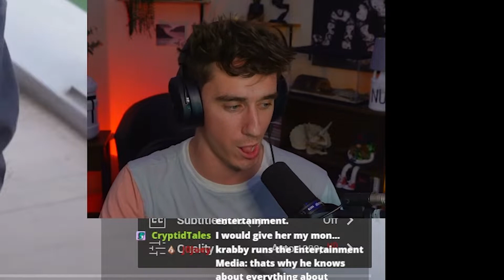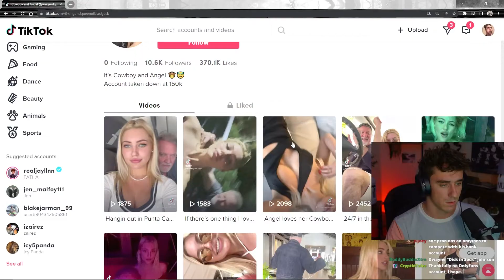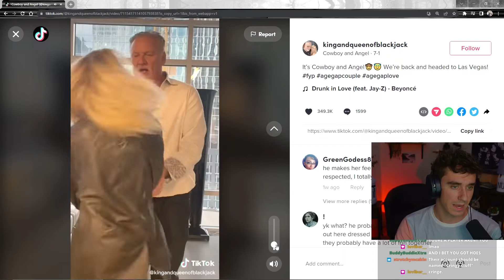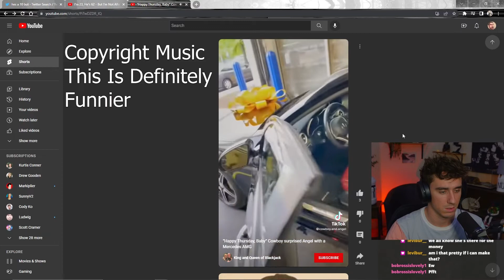This Tiktok Couple Has A HUGE Age Gap 🤢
Taking a look at this CRINGE Tiktok couple that have 40 YEAR AGE GAP. She swears she isn't a GOLD DIGGER, but her actions prove otherwise... I hope this is a PRANK.
Rich guy gets hot girl from Tinder and the rest is questionable. She is a model and he is a bag of milk.

Catch a stream!

This couple has a CURSED Tiktok. I am SCARED for them that the POLICE WERE CALLED. I hope this hasn't GONE WRONG. YouTube, why aren't you suggesting my videos. This is what I have to do to try and get views. I mean look at this CLICKBAIT thumbnail. Please Susan, I am so poor. Anyways, here's Wonderwall - Oasis